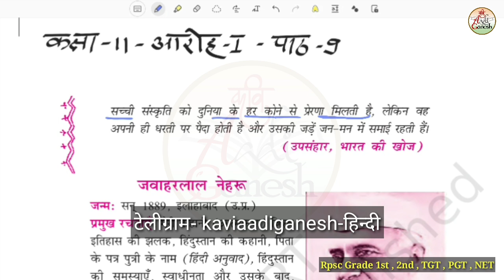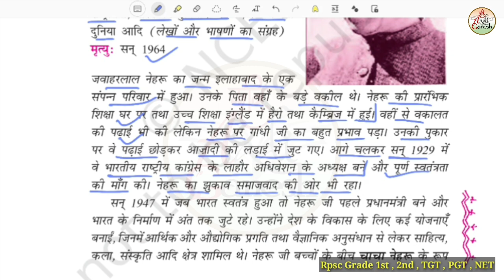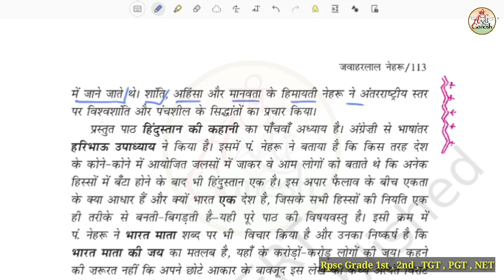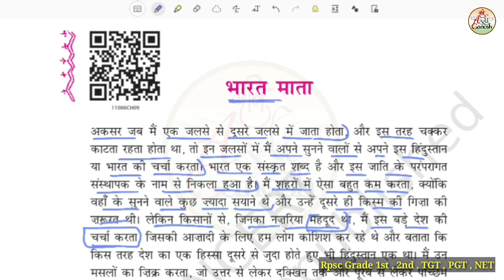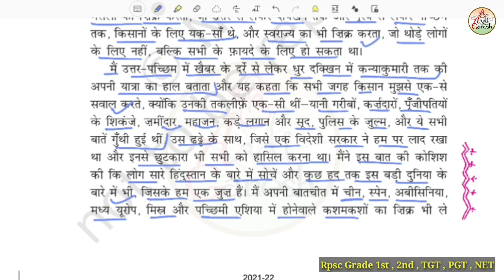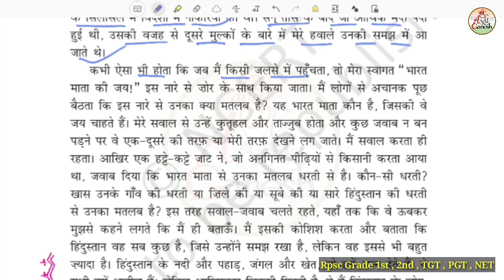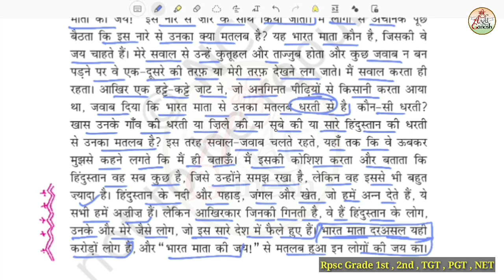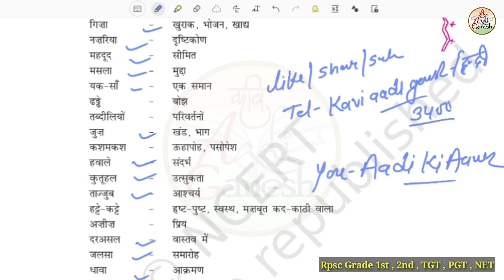Class 11 Aaroh Chapter 9 | Bharat Mata-Jwaharlal Nehru || 1st,2nd grade hindi| KaviAadiGanesh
नमस्कार दोस्तों इस वीडियो के अंदर कक्षा 11 की पुस्तक आरोह भाग - 1 का अध्याय 9 भारत माता- जवाहरलाल नेहरू को विस्तार से समझाया गया है

Class 11 Aaroh
Class11 Aaroh bhag 1
class 11 bharat mata
Jwahrlal nehru
chapter 9

कक्षा 11 आरोह
कक्षा 11 आरोह भाग 1
कक्षा 11 आरोह पाठ 9
आरोह कक्षा 11
आरोह कक्षा 11 पाठ 9

2nd grade hindi
1st grade hindi
Class_11

kksha 11 aaroh
kksha 11 aaroha chapter 9
Kaksha 11 bharat mata
aaroh kaksha 11
aaroh kaksha 11 path 9
aaroh hindi book

Aaroh bhag 1
kaksha 11 hindi
kaksha 11 hindi path